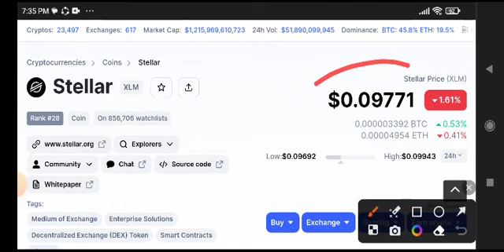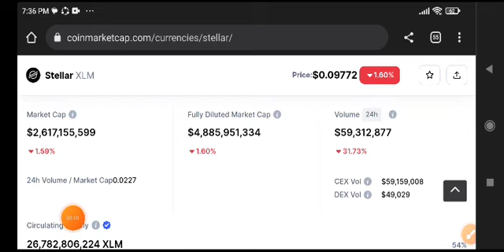Stellar XLM News Today! XLM Price Prediction Today